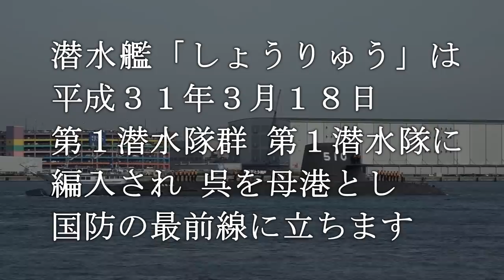【自衛艦引渡・自衛艦旗授与式】潜水艦「しょうりゅう」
平成３１年３月18日、海上自衛隊は、川崎重工業株式会社 神戸工場において、潜水艦「しょうりゅう」の引渡式・自衛艦旗授与式等を行いました。「しょうりゅう」は「そうりゅう」型潜水艦の１０番艦であり、第1潜水隊群 第1潜水隊（呉）に編入されました。